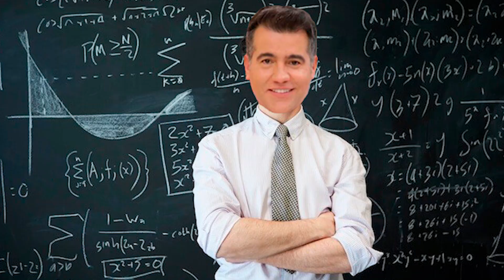VISITANDO a CARLITOS CALERO en su casa - Marce la Recicladora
Hola mis Reciclamores!!! el día de hoy les traigo un video muy especial con una gran persona que le fue muy bien en el test que le hice sobre el reciclaje! espero que les haya gustado mucho y me dejen su comentario abajo sobre como les pareció!! Chao mis Reciclamores!!!